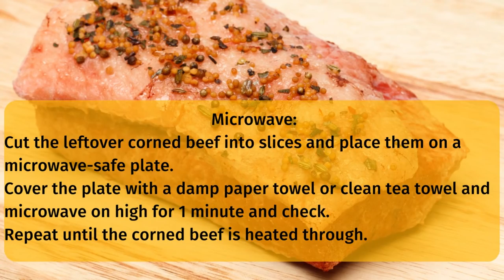YT Main Reheat Corn Beef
What Are the Top 3 Ways To Reheat Corned Beef in [year]

To reheat leftover corned beef, you can use one of the following methods:

Oven: Preheat your oven to 350°F (175°C). Place the leftover corned beef in a baking dish, cover it with foil, and bake for 10 minutes cooking time or until it is heated through.

Stovetop: Cut the leftover corned beef into even slices (even thickness) and place them in a pan with a little bit of water or beef broth. Heat the pan over medium heat, stirring occasionally, until the corned beef is heated through.

Microwave: Cut the leftover corned beef into slices and place them on a microwave-safe plate. Cover the plate with a damp paper towel or clean tea towel and microwave on high for 1 minute and check. Repeat until the corned beef is heated through.

Regardless of the method you choose, be sure to check the temperature of the corned beef with a food thermometer to ensure it has reached at least 145°F (63°C) before serving. This will ensure that the corned beef is safe to eat.

Top Tips When Reheating Leftover Corned Beef

Here are a few key things to consider when warming up leftover corned beef:

Temperature: It's important to heat the corned beef to a safe internal temperature of at least 145°F (63°C).

Moisture: Corned beef can become dry and tough when reheated, so it's important to add some moisture to help keep it moist and tender. You can add a little water or beef broth to the reheating vessel will help trap in moisture.

Time: Be careful not to overheat the corned beef, as this can cause it to become dry and tough. Heat it for only as long as necessary to bring it to a safe internal temperature.

Cutting: If the corned beef is in large pieces, consider cutting it into thin slices before reheating. This will help it heat more evenly and quickly.

Seasoning: If desired, you can add a little bit of additional seasoning to the corned beef before reheating to give it some extra flavor.

Do not add salt as corned beef is already salty.
How To Reheat Corned Beef In a Stockpot

Reheating corned beef in a stockpot is an easy and effective way to enjoy it again.  minutes.

The key here is to make sure that the corned beef stays submerged so the heat can reach all parts of it evenly. If necessary, you can add more water half-way through if needed.

When finished, use a slotted spoon or spider strainer to remove the corned beef from the pot and transfer it directly onto a cutting board.

Allow it to cool slightly before slicing it against the grain with a sharp knife.

For best results, serve immediately and try not to reheat meat more than once as this can lead to bacterial contamination. Enjoy!

You can also keep the meat moist using a dutch oven instead.